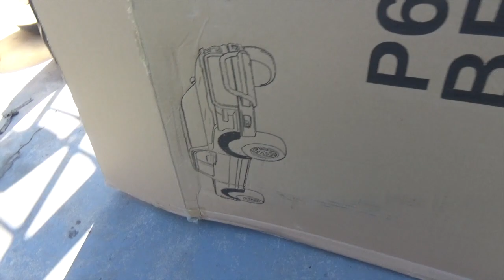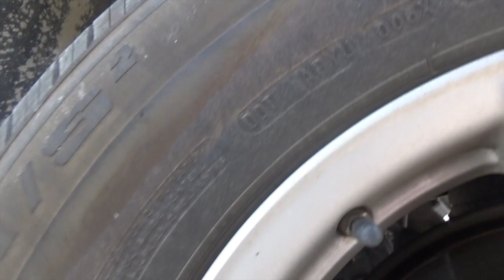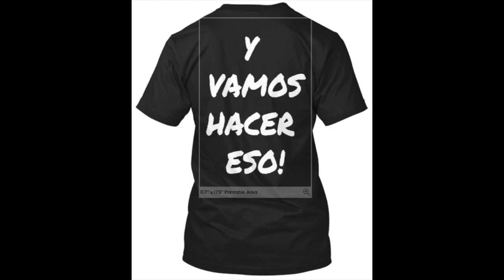Toyota Tundra OverFenders Install - MERCANCIA?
BUENO GUYS AQUI ANDO OTRA VES POR ESTOS RUMBOS HAHAH SALUDOS A TODOS Y YA VIENEN MAS VIDEOS.
Y LAS PLAYERAS SALDRAN A VENTA MUY PRONTO.